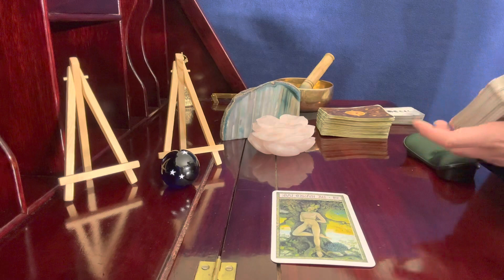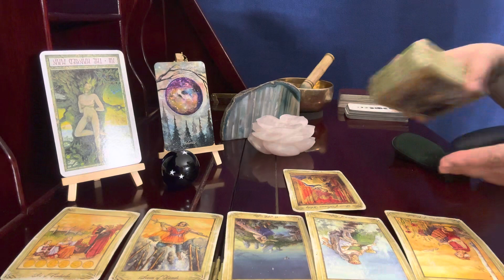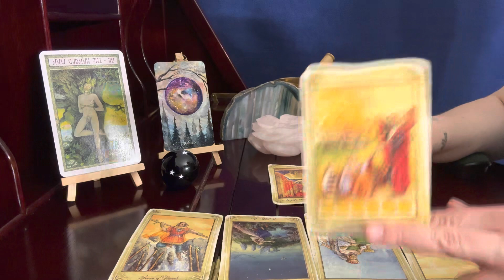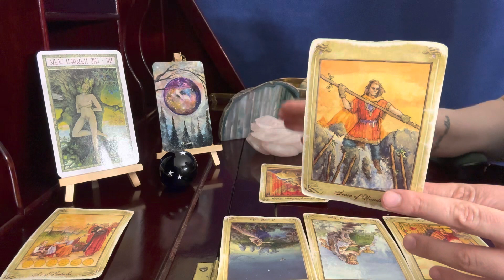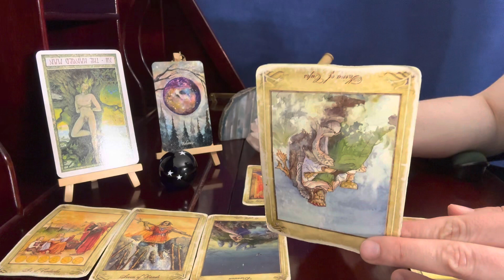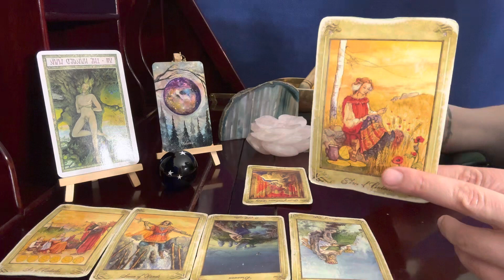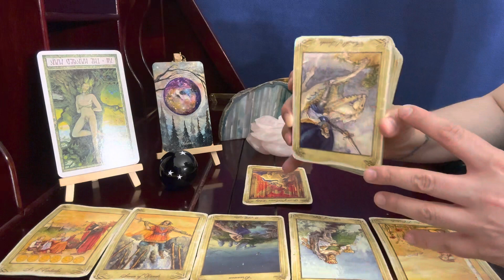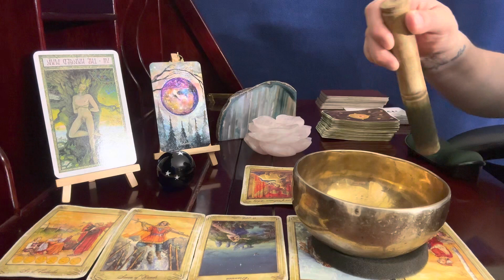Cancer ♋️💰, Change Is Coming // June 1-15 Psychic Tarot Reading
Psychic tarot reading focusing on money and career